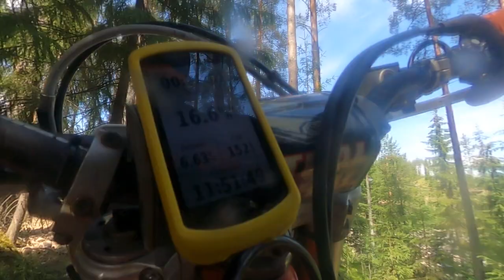Helt alene i skogen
En runde på Jevnaker, er så tørt at det blir glatt.